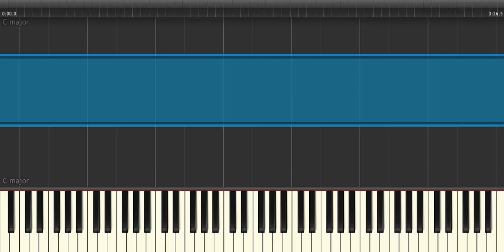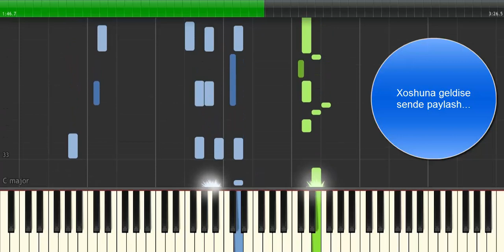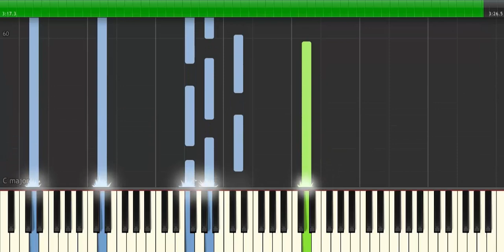Bashka birisini seve bilmezsen - Piano Orgen - Rovshen Yusifov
Salam Dostlar hansi musiqini orgenmek istesez yazin ifa edek orgenin...